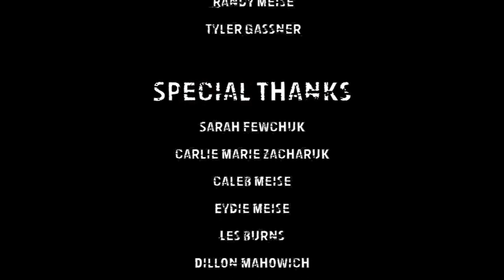Mike Blanchett jumps out of a tree at 3 yard and SPEARS a BEAR!!!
Full film of MY NATURAL INSTICT! Enjoy world!!